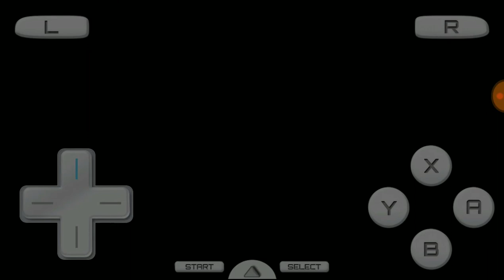Let's play Pokémon HeartGold: Part 41- Cinnabar Gym leader Blaine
Today we fight Blaine for winning our 7th Kanto badge - The Volcano badge!!!
We meet Blue there and he told he will meet us in the Viridian City gym !!